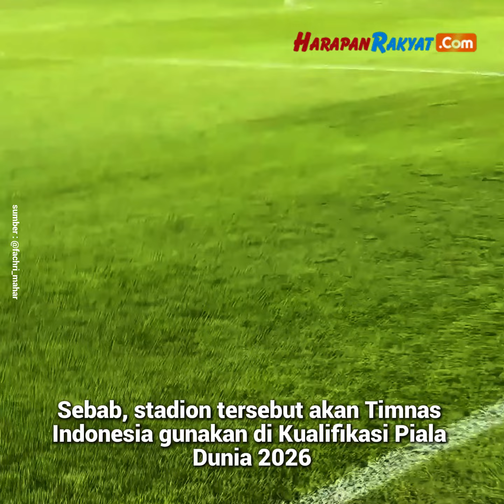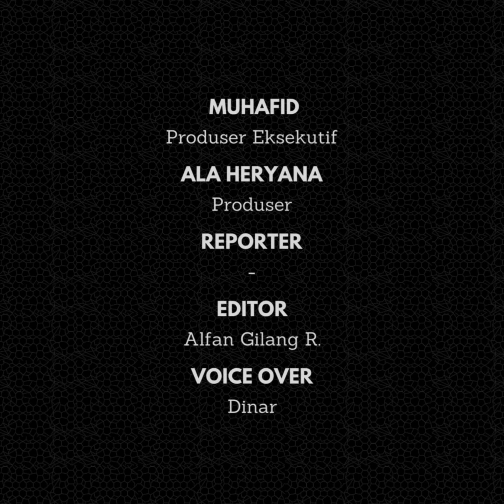Jens Raven Buka Suara Soal Pemindahan Venue Kualifikasi Piala Asia U-20 2025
Striker Timnas Indonesia, Jens Raven, turut mengomentari pemindahan venue penyelenggaraan Kualifikasi Piala Asia U-20 2025, yang akan berlangsung pada 25-29 September 2024.

Diketahui bahwa venue tersebut sebelumnya akan digelar di Stadion Utama Gelora Bung Karno (SUGBK), Senayan, Jakarta. Namun, kemudian pindah ke Stadion Madya yang masih berada di sekitar GBK.

Alasan pemindahan tersebut, karena SUGBK masih dalam proses perawatan. Sebab, stadion tersebut akan Timnas Indonesia gunakan di Kualifikasi Piala Dunia 2026, pada bulan Oktober mendatang.